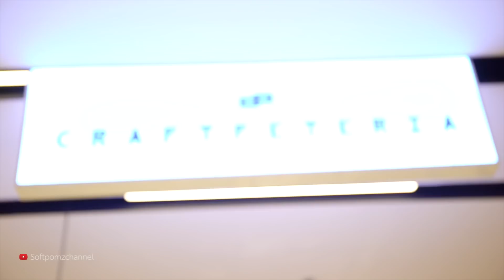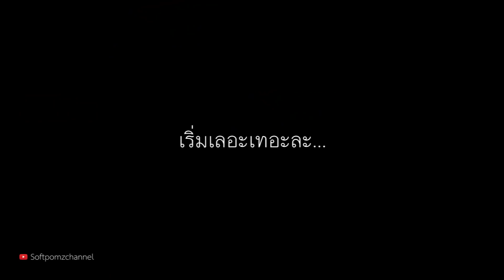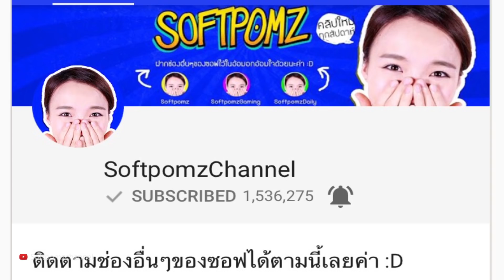ช่วยบอกทีว่านี่คือลิปสติก.. ทำไมสีเป็นแบบนั้นอะ!?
ช่วยกันตั้งชื่อสีลิปสติกนี่หน่อย 555555 ชื่ออะไรดีอะ

*อย่าลืมกดไลค์ + กดซับตะไคร้ + กดแชร์ เพื่อดูคลิปสนุกๆใหม่ๆก่อนใครเด้อจ้าา อิอิ*